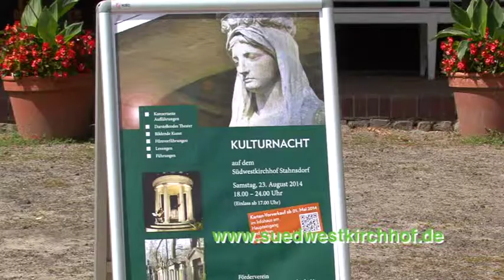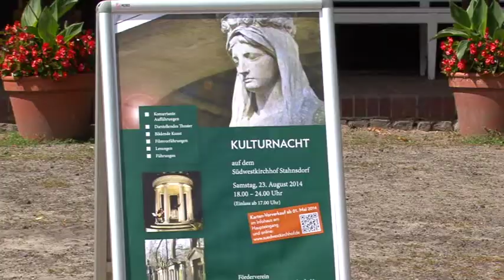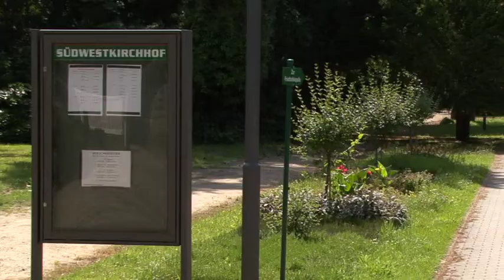Ausblick auf die Stahnsdorfer Kulturnacht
Mag sein: eigentlich ist ein Friedhof kein Ort kultureller Veranstaltungen. Auf dem Südwestkirchhof in Stahnsdorf sieht man das allerdings bisweilen anders. Hier vereinen sich hin und wieder Erleben und Pietät.